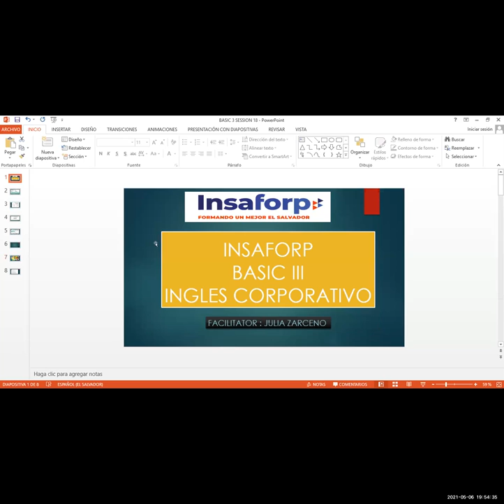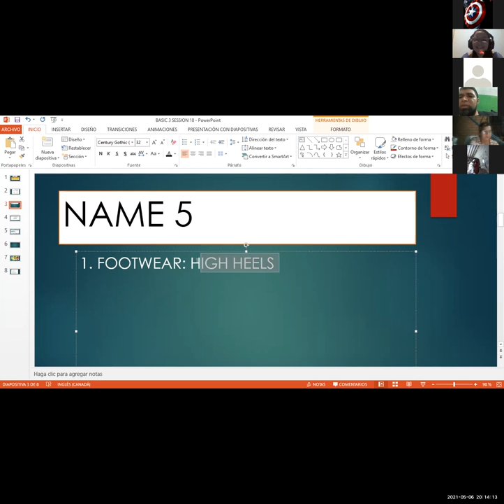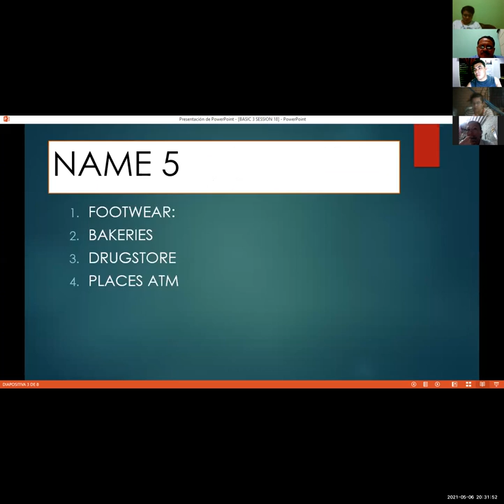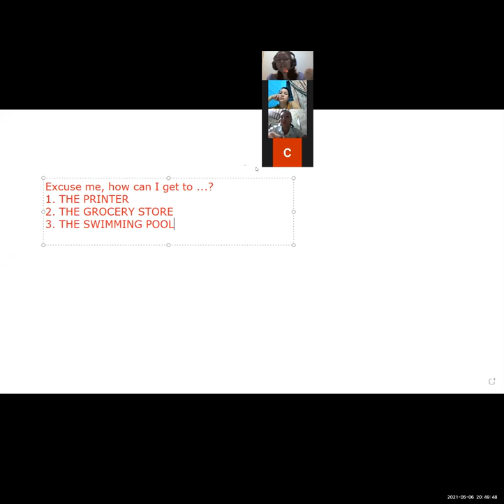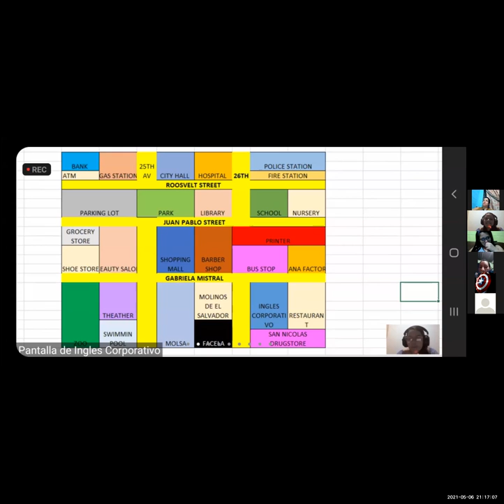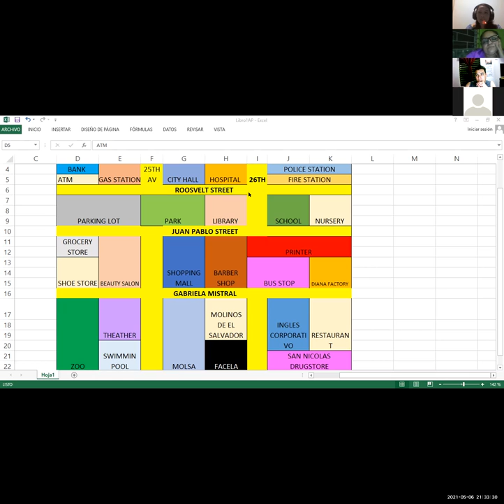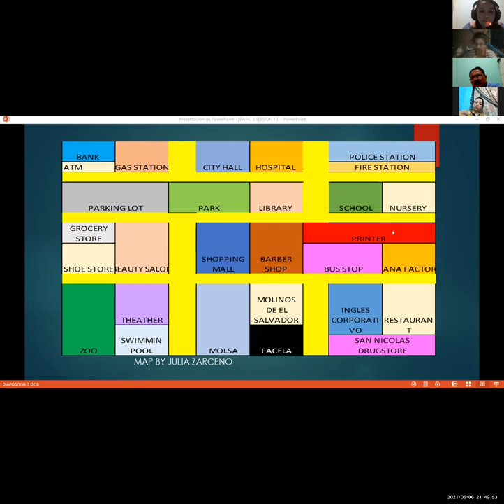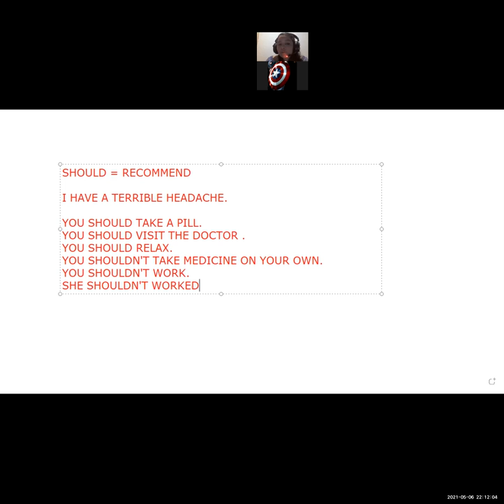Ingles Corporativo-VIDEOCONFERENCIA #18 HOW TO USE IMPERATIVES